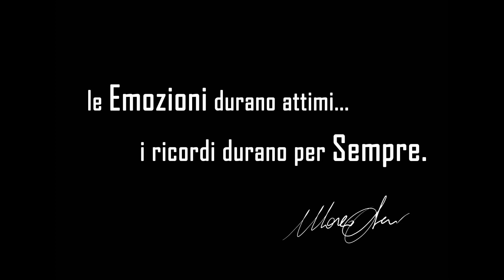Davide e Giuditta - Engagement